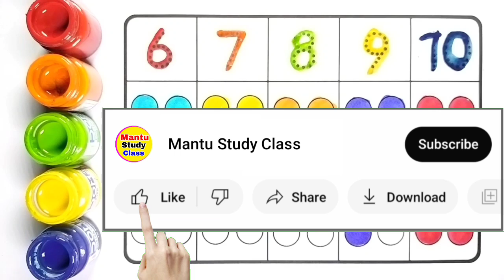123, counting, ginti, 1 to 5 counting, mantu study class, 401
123, counting, ginti, 1 to 5 counting, mantu study class, 401

123 | counting | Mantu Study Class | 1 to 100 | counting 1 to 100 | ginti | one two three | lear to counting 1 to 100 | 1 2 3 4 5

Your Query 👇

1. 123
2. ginti
3. counting
4. 1234
5. one two hundred
6. one two
7. 1 to 100
8. counting 1 to 100
9. 123 song
10. Ginti
11. 100
12. numbers
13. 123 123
14. one two three
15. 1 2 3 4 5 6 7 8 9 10
16. one two three song
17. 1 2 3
18. Mantu Study Class Channel
19.
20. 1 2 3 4
21. ginti ginti
22. cartoon
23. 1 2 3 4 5
24. one two hundred tak
25. 123 counting
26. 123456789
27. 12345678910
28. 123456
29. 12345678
30. 1 to 10
31. one two hundred counting
32. 1 se 100 tak ginti
33. 2 ka table
34. 123 ginti
35. 12 wala
36. number
37. padhne wala
38. counting counting
39. 1 to 100 counting
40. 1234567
41. ek se sau tak ginti
42. ginti ginti ginti
43. 123 cartoon
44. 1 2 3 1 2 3
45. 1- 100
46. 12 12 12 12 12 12
47. one two three four five
48. 12 ginti
49. one two three four
50. mantu study class
51. number song
52. padhai
53. 123 numbers
54. bacchon ki padhai
55. one two counting
56. o n e one
57. padhai wala
59. ulti ginti
60. cartoon cartoon
61. 100 tak ginti
62. colour name
63. 1234 song
64. 1 to 100 counting song
65. 1 se 100 tak
66. counting 1 to 10
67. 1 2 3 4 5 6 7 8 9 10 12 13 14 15
68. 12 counting
69. one two hundred tak
70. one to hundred numbers
71. 1 to 10 counting
72. so tak ginti
73. 1 to 100 numbers
74. 1 to 50 counting
75. numbers 1 to 100
76. 123 english
78. 12 hundred
79. number song 1-100
80. 1 se lekar 100 tak ginti
81. ginti wala
82. 1 se lekar hundred tak counting
83. ginti pahada
84. 123 video
85. one two hundred one two hundred